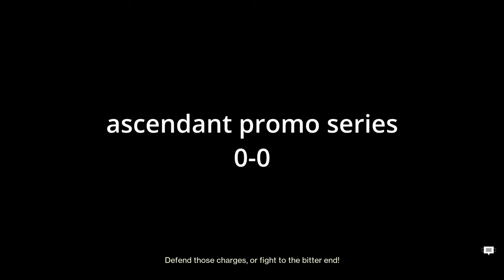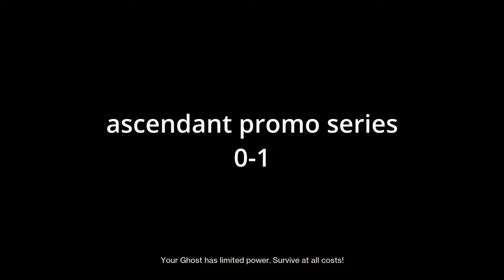clawing my way back to ascendant | Solo Queue Promotion Series [Destiny 2]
Destiny 2 Lightfall Competitive Stasis Hunter

this gameplay is from a week or two before the patch, if you're wondering why these games still have the old special system. finally got around to editing this. hope you enjoy